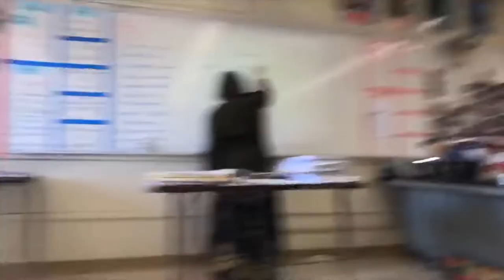my first vlog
umm , okay so I know I can’t edit for shit so don’t come at me 👀 & i also that this video is hella short but yk it’s fine because this is all just for fun 😂